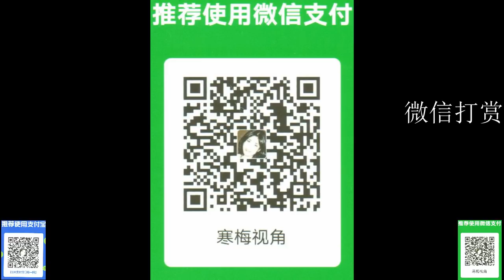20210209-5【该管管了】【特斯拉恶性事故频发，中国5部门联合约谈】【寒梅视角】【中文字幕】